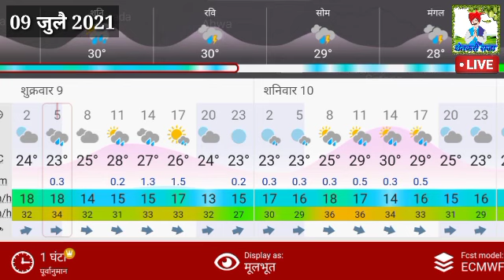09 जुलै-आज राज्याच्या या जिल्ह्यांमध्ये जोरदार पावसाचा इशारा/या भागामध्ये पावसाचा खंड , दुपारनंतर या